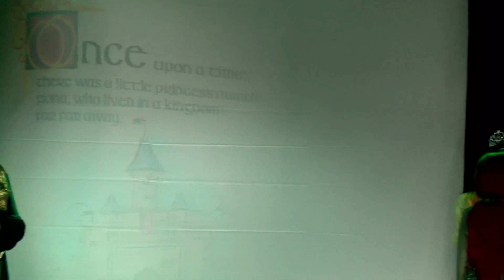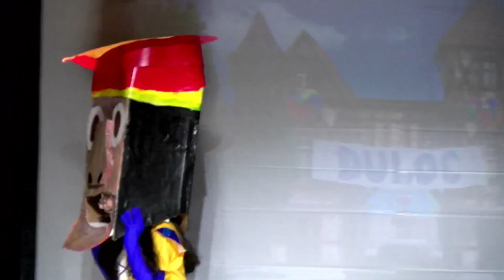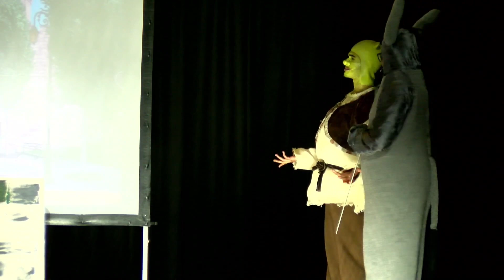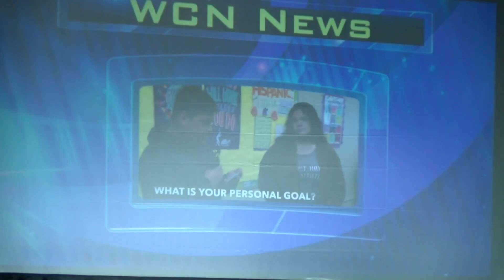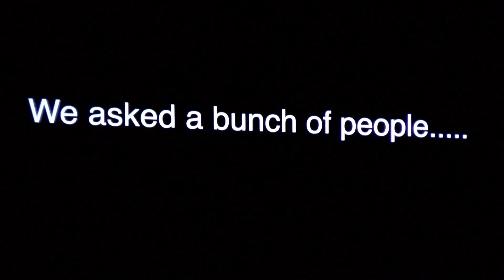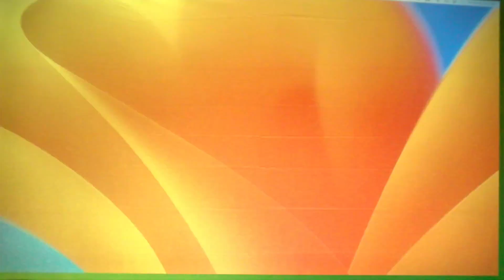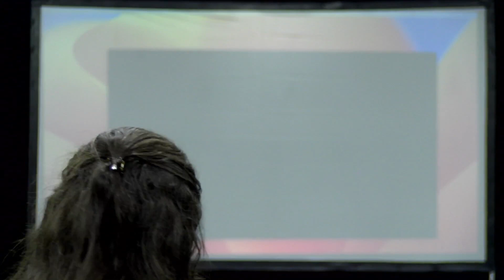Woodward "Shrek" Musical 2023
Woodward Presents: "Shrek the Musical, A Magical Journey into Fairy Tale Enchantment"
Step into a whimsical world as Woodward Theater presents its captivating adaptation of Shrek the Musical. Join Shrek, Fiona, and Donkey on an extraordinary quest filled with laughter, stunning visuals, and heartfelt performances.
Shrek Cast Lists
Shrek… . Jameer Fuller

Fiona… . Egypt Grant

Donkey… . Taylor Robinson

Lord Farquaad… Luke Green

Pinocchio… . Evan Olk

Dragon/Teen Fiona/Gingy…..… . Toby McAdory

Little Shrek… .……Kevin Buschati

Shrek’s Mom… ...Ivette Torres

Shrek’s Dad… ...…….Marion McAllister

Fiona’s Mom… ..Sneha Jackson

Fiona’s Dad… Josh Anariba

Young Fiona… Jazmine Greene

Captain of the Guard… ...….…….Joseph Green

Thelonius… ..……Bobby Albano

Greeter/Performer… ...… ...……….Kristana Valentino

Bishop… .Josh Anariba

Fairytale Creatures:
Big Bad Wolf… . Marion McAllister
Pig #1… . Josh Anariba
Pig #2… Taudis Valdez
White Rabbit… James Eick
Fairy Godmother… Alexsa Castro
Wicked Witch… . Ivette Torres
Mad Hatter/Pied Piper… Angel Ocasio
Elf… .. Jazmine Greene
3 Blind Mice… ..….…..Sneha Jackson, Kristana Valentino, Jazmine Greene

Duloc Villagers/Choir:
Kevin Bushati
Reshmi Das
Noah Green
Sneha Jackson
Kristana Valentino
Matthew Yan

Villagers/Guards:
Bobby Albano
Akira Cho
Kevin Bushati
Noah Green

Stage Crew:
Stage Manager- Anthony Nappi
Stage Right Wing Manager: Tarik Felder
Stage Left Wing Manager: Juwel Flowers/Treyvon James
Prop Master: Frankie Edwards
Movers: Michael Cintron, Madison Cannon, Dujuan Dawkins, Vasu Rampersaud
Sound: Josh Zuckerberg
Projections: Winnie Wu

Live Camera Operator: Olufemi Ajayi

Staff:
Christina Cuevas & Matthew Heller- Directors
Ashley Kopp- Assistant Director
Choreographer-Brittany Marasco
Nakia Brooks- Assistant Choreographer
Irina Marski- Costume Design
Karen Clennon- Makeup & Wigs Design
Set Design-Gerard Tobin
Prop Design-Dane Dewar
Prop Design-Sarah Ely
Jonathan Kaplan- Art Design
Media Production & Design-Eun Kim
Melissa Rosenholtz-Playbill & Merchandising